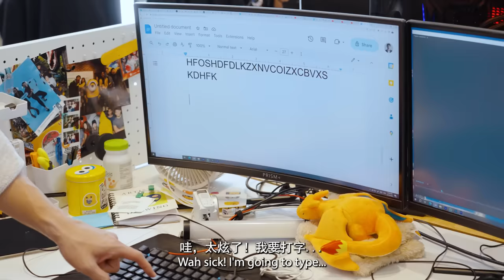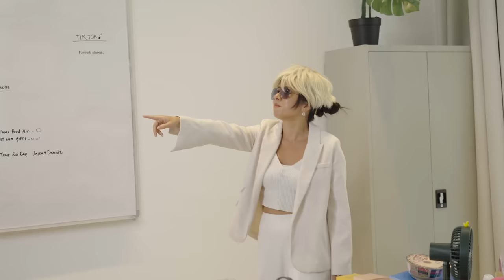Museums in 100 years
Do you even go to museum now?

Starring:
Sherri Ashlee @sherriashlee
Rayyan Afiq @rayyanroulette
Benzo @thisisbenzo

Facebook.com/wahbananasg